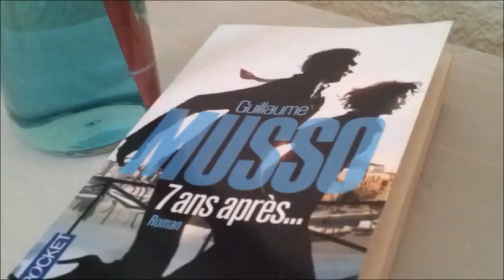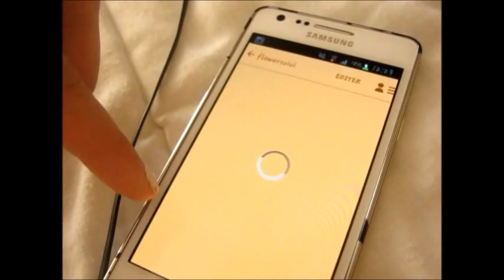GRWM : APRÈS L'INTERNAT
♡ Questions fréquentes :
♡ Je monte avec WindowsLiveMovieMaker sur Samsung ou Packard Bell
♡ Les musiques sont LIBRE DE DROIT et je les trouves sur Youtube ou Jamendo

Vous avez des idées de vidéos, à me proposer ? Manifestez-vous par commentaires ! 

Victoire ♡